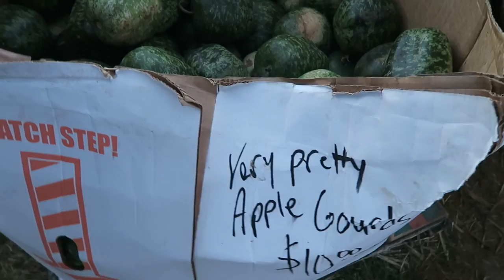COLLEGE SENIOR #2 |STEALING PUMPKINS?!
Visit: Lynda.com to learn more about photoshop and AfterEffects! Your videos and thumbnails got so much better!!